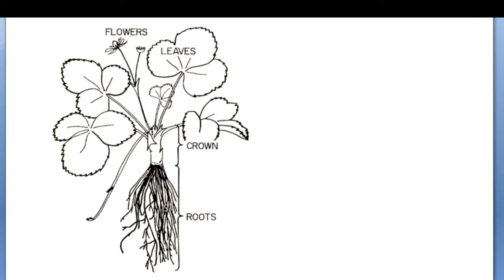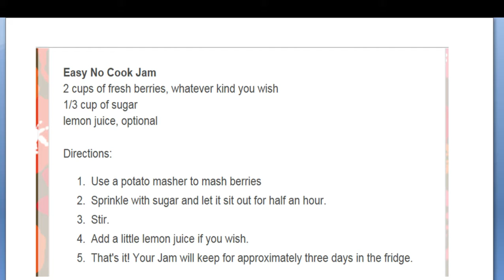For Kids - Fruit with High Vitamin C to Help Brain and Muscles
Native American Folktale
Diagram of the Plant
Nutritional Value
Recipes
Videos and Jokes